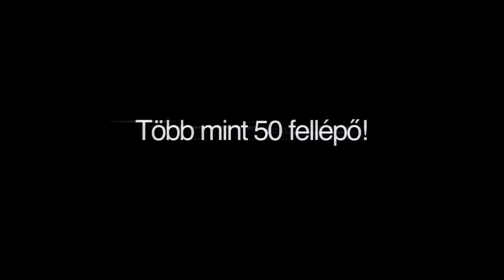Secret Fusion 10th Anniversary with Bill Patrick Teaser